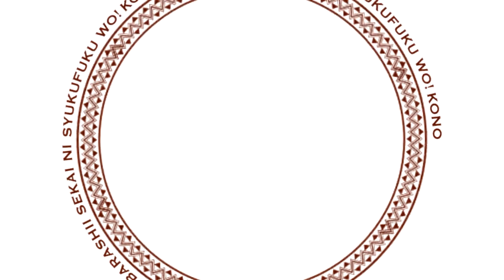[Eng Sub] Komekko wants to cook the duck perfectly | KonoSuba Fantastic Days | Special 35-5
This story consists of Komekko (Maria Naganawa), Hoost, Kazuma (Jun Fukushima), Megumin (Rie Takahashi), Aqua (Sora Amamiya), and Darkness (Ai Kayano).

THE CURRENT VIDEO INFO:
Konosuba! Fantastic Days VN Mobile Game with English Subtitles
Special Story | Event #35 Part 5